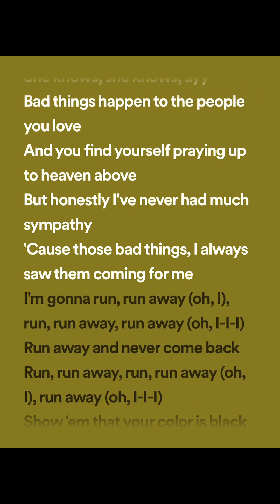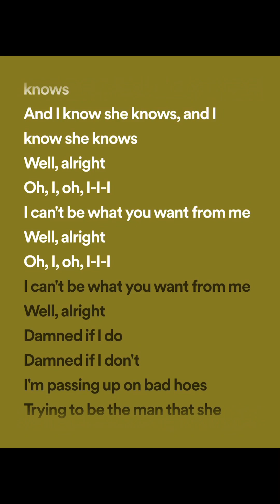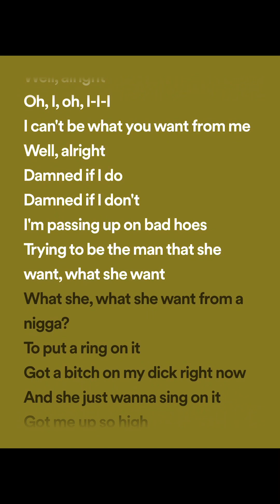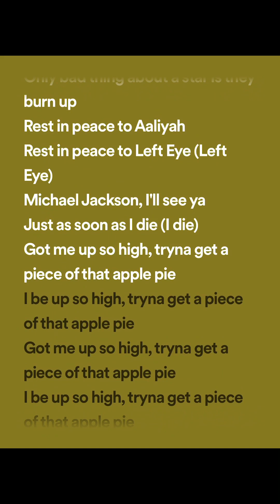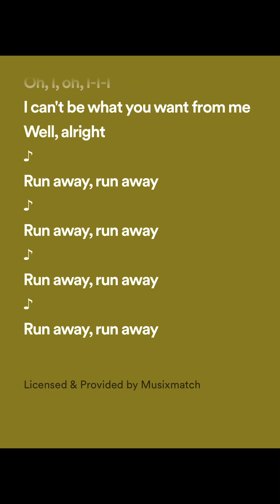J. Cole - She Knows (lyrics spotify version) ft. Amber coffman, cults